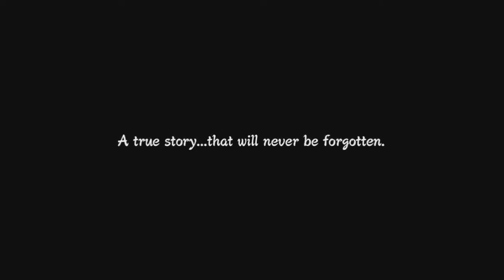Naruto Shippuden: Ultimate Ninja Storm 3 HD Gameplay. ( The First 17 Minutes )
Naruto Shippuden: Ultimate Ninja Storm 3, known in Japan as Naruto Shippūden: Narutimate Storm 3 (Japanese: NARUTOナルト 疾風伝 ナルティメットストーム3, Hepburn: Naruto Shippūden: Narutimetto Sutōmu 3), the fourth installment of the UltimateStorm series, is a fighting game developed by CyberConnect2 as part of the Naruto: Ultimate Ninja video-game series based on Masashi Kishimoto's Naruto manga. It was first released for PlayStation 3 and Xbox 360 by Namco Bandai Games on March 5, 2013 in North America, March 8, 2013 in Europe, and April 18, 2013 in Japan.